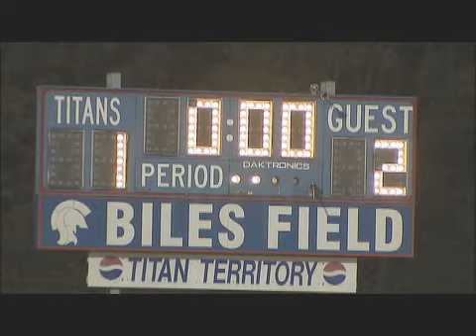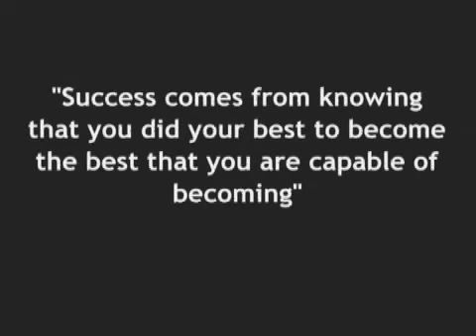North Hills Soccer 2008 Highlights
End of the year Highlight Video of the 2008 North Hills High School (Pittsburgh, PA) Soccer Team.